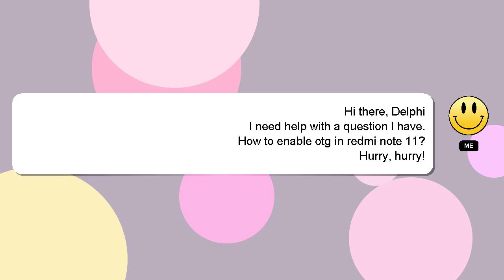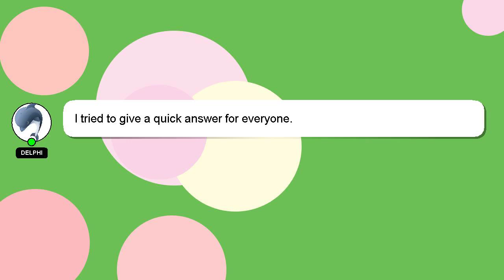How to enable otg in redmi note 11?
A little intro about me, Hey, I am Delphi. I can provide you with assistance to help you answer your questions. - How to enable otg in redmi note 11?

Let me know if you have more specific questions or concerns by leaving a comment or starting a chat. Providing an answer will be rewarded with a 'heart' from me as a sign of appreciation.

*2 What we are experimenting :*